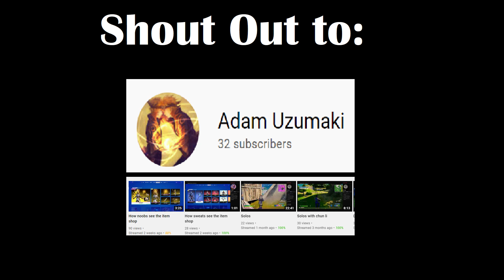June 22 2021- Fortnite Item Shop Prediction / Fortnite item shop prediction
The prediction is not 100% sure. I am updating it daily. You can join me in guessing what will come in the next item shop !!

Item shop prediction June 22
June 22 item shop prediction
Fortnite Item Shop Prediction June 22
Fortnite Item Shop Prediction
Shout out
MY CREATOR code is  - CCrabFN - # EpicPartner
SUB AND LIKE FOR GOOD LUCK 🍀

In my upcoming videos:
Fortnite Daily Item Shops
Editing  free template
Live stream React to Montages

item shop predictions,fortnite item shop prediction,item shop fortnite prediction,fortnite item shop,
Fortnite Item Shop Prediction June 22th, 2021
22 June - Fortnite Item Shop Prediction,
June 22th- Fortnite Item Shop Prediction,
Item Shop Prediction 22 June 2020, Item Shop Prediction June 22th, 2021
Fortnite item shop prediction June 22th
22 June 2021 Fortnite Item Shop Prediction
item shop prediction for tomorrow
item shop Fortnite,travis scott, Soccer Skin, item, shop, prediction, item shop predictions
Fortnite item shop countdown live,
Fortnite,item,shop,Fortnite item shop,Item Shop Fortnite,item shop prediction for tomorrow,
item shop prediction Fortnite,Fortnite Item Shop Prediction,
Fortnite Item Shop prediction June,